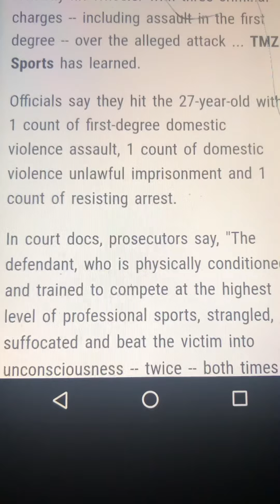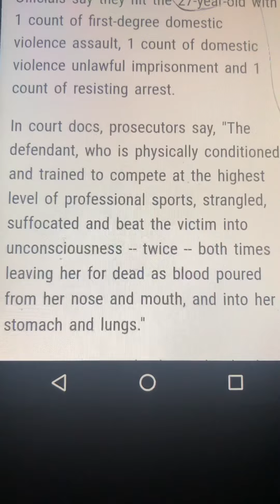Black woman gets assaulted by her Zeus, Chad Wheeler. Hey 👋 DIVESTERS